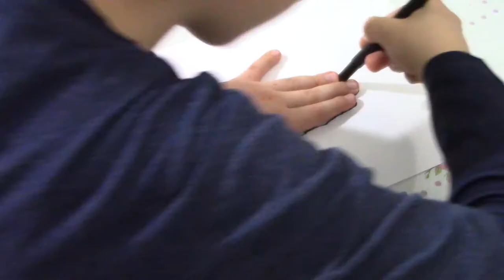Elle Kolay Çizim